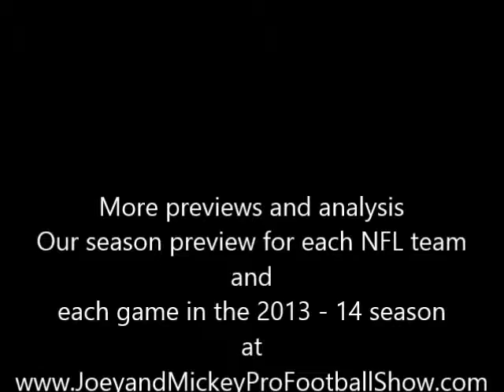J&M Extras Rita and Bernie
Rita and Bernie and the Dry Cleaning Business